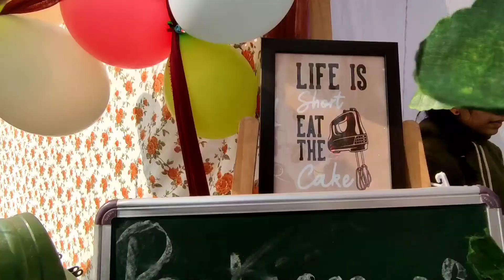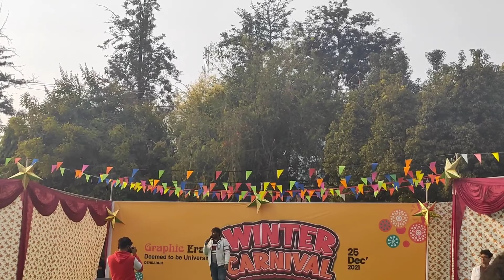First Event after lockdown ✌Winter Carnival 2021 🥳 Graphic Era event 🔥 Christmas 2021 🎄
Presenting my new vlog which includes,
Winter Carnival 2021 Celebration in
Graphic Era Deemed To Be University🥳
Different Functions, Food Stalls, Games
& Lottery Winner🔥

Hey People
नमस्ते आदाब सत श्री अकाल जय हिंद🙂
Hope U all are Safe and Fine

So,
I am Manas Verma aka Pahadi Boi Vlogs from Pithoragarh Uttarakhand,
Studying in Graphic Era Dehradun,
I will entertain you all through this vlog channel where I will upload
Food Vlogs,Travel Vlogs,Daily Life Vlogs etc,

🔴Sakshi Instagram(Go & Check Out Amazing Cake and other delicious Food)

Hope u will enjoy my Coming Vlogs😉

Ignore Tags-
being vlogger
pahadi vlog
manas verma vlogs
pahadi boi vlog
winter carnival
Winter carnival 2021
Graphic era vlogs
Graphic era event vlogs
Graphic era event 2021
Graphic era event
Graphic era carnival vlog
Christmas vlog
Christmas 2021
Winter Carnival event
First event after lockdown
Graphic era winter carnival vlog
Graphic era event videos
Winter Carnival celebration
Best event vlogs